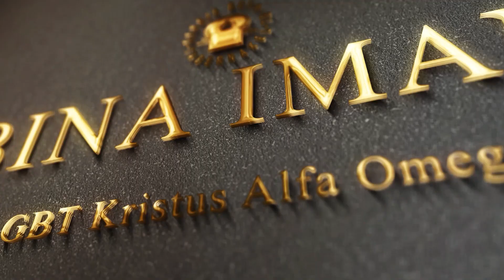Bina Iman Khusus ANAK : Doaku Untuk Indonesia - Kak. Eka